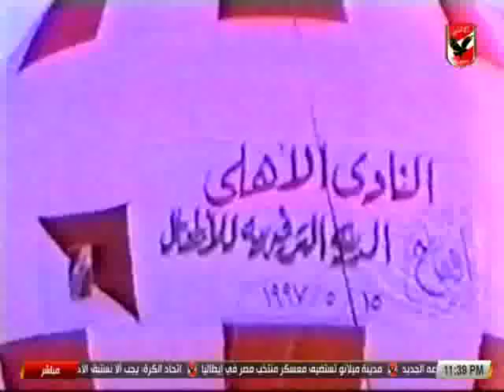الأهلي في كل مكان| لقاء خاص مع الكاتب الصحفي حامد عز الدين